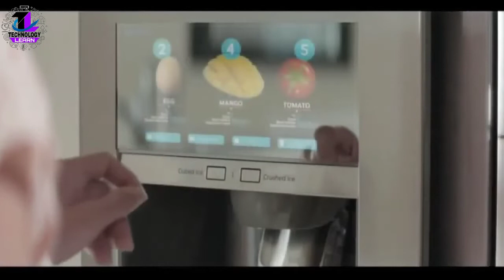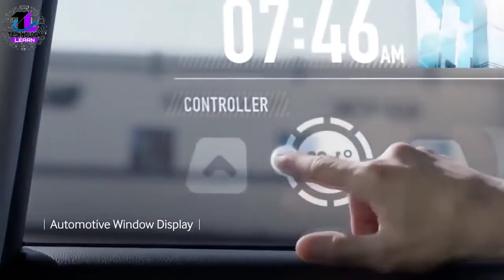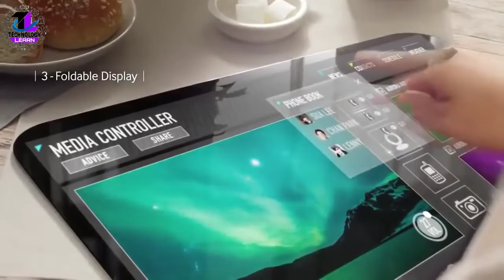The Future of Smartphone Technology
Hello guys, In this video presenting "The Future of Smartphone Technology"

Technology has come a long way since. Today’s smartphones sport large touchscreen displays, impressive cameras, and high-tech features like 3D facial recognition. While phones were primarily used for making calls back in the day, now we use them for things like listening to music, browsing the web, playing games, and watching cat videos on YouTube.

The smartphone is a once-in-a-generation innovation whose full potential has yet to be realised. The smartphone is set to become ever more central in the everyday life of the consumer. As technology develops and consumer behaviour shifts, the smartphone will become the preferred device for countless consumer activities.

What are the key trends that Deloitte predicts for the smartphone? By the end of 2023, penetration of smartphones among adults in developed countries will surpass 90 per cent. Smartphone sales will reach 1.85 billion per year in 2023, a 19 per cent increase over 2018 and equivalent to over five million units sold per day. Ownership among 55-to-75-year-olds to reach 85 per cent in developed countries in 2023, a ten percentage point increase over 2018.

What does it mean for consumer businesses?

Consumer demand for a mobile friendly experience will continue to grow as the smartphone becomes more pervasive in our lives. In the next five years we will see more innovative technology being built into our smartphones such as facial recognition, artificial intelligence and enhanced connectivity, software and memory. This will only add to the smartphone’s strategic importance to the consumer business industry as it becomes the primary way to communicate, interact and transact with consumers.

This does not just mean mobile-friendly websites for consumer businesses, it means integrating the mobile experience into every element of the customer journey. For example, allowing consumers to book, pay for and access tickets on their mobile has become commonplace across the travel and hospitality sector. In the future, we will see more and more elements of a consumer’s life optimised for smartphones.

Mobile commerce is growing quickly, taking a significant share of overall retail sales and we will soon see mobile overtake the laptop as the preferred device for browsing and shopping online. However, in order for this to happen, consumer businesses will have to optimise their e-commerce platforms for mobile browsers and apps, making it possible for consumers to shop on mobile devices without suffering an inferior shopping experience.

In the next ten years, we will see a growing industry around end-to-end services that consolidate and manage different, but connected elements of a consumer experience. In the travel industry for example, a type of concierge service that consolidates all of your applications could, in the case of a cancelled or delayed flight, reschedule your flight, rebook a taxi from the airport, change your dinner reservations, cancel your theatre tickets and apply for compensation from the airline all from a single app.